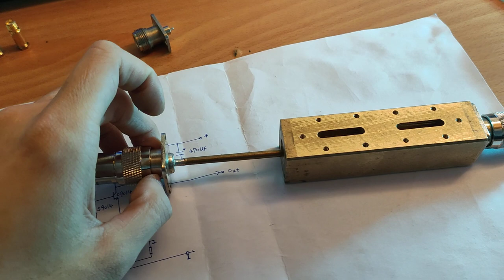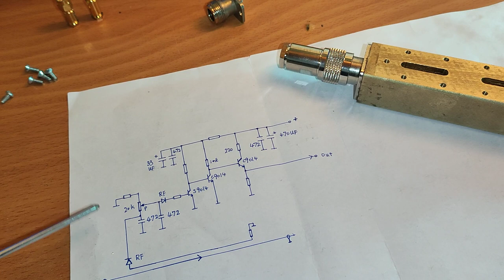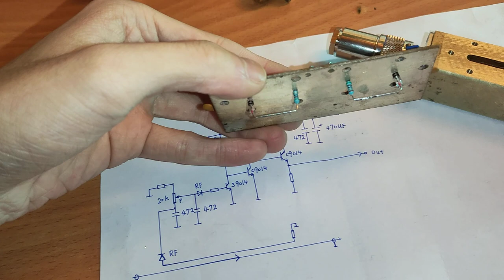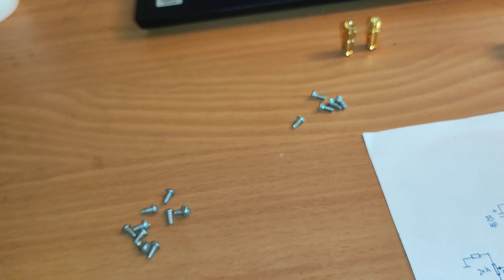Dual directional coupler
This is a homebrew SWR coupler which will be used in high power RF plasma generator.